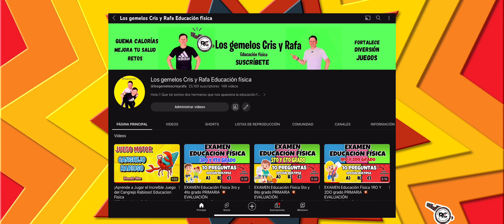¡Diviértete Mientras Ejercitas Tú Patrón Básico de Movimiento!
Juego PARA NINOS  para MEJOARA tus PATRONES BASICOS DE MOVIMIENTO en educación física CORRE , SALTA, RUEDA , LANZA  de forma  muy divertido para los alumnos esperemos y le sea de gran utilidad en tus clases😀

Si nos  quieren APOYAR, pueden hacerlo SUSCRÍBIENDOSE al canal y AYUDARNOS A LLEGAR A NUESTROS 100,000 SUSCRIPTORES DEL AGRADECERIAMOS MUCHO, dando ME GUSTA y COMPARTIENDO el VÍDEO🙏🥰 créenos que con eso me súper AYUDAN😍

BRAINBREAK CHRISTMAS
This Routine Will Help You Trick-Or-Treat Safely And Effectively
QUIERES ACTIVIDADES
💥RUTINA de EJERCICIOS y DESCUBRIR qué PERSONAJE eres ? 🤔 BRAINBREAK

Rutinas de ejercicios  🧠 Juegos de adivinar BRAINBREAK AND EXERCICES

Rutinas de ejercicios carreras 🏁🏎 Race KIDS EXERCICES

¿Que programa utilizamos ?
PowerDirector
¿Que utilizamos para editar?